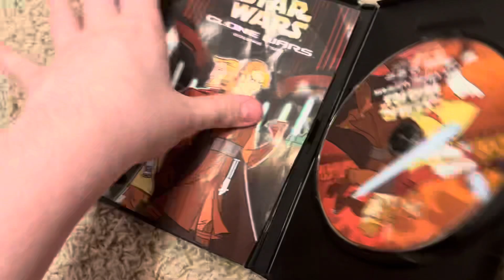Star Wars Clone Wars Volume 2 2005 DVD